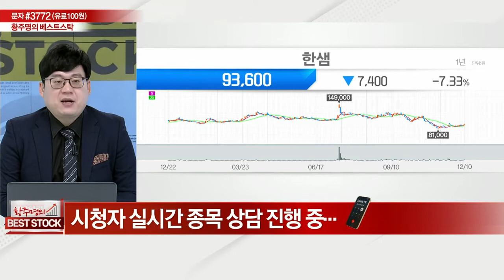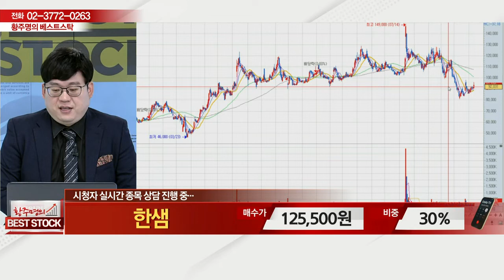한샘(009240)_종목 상담_황주명의 베스트 스탁 (20211211)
# 종목 상담: 한샘(009240)